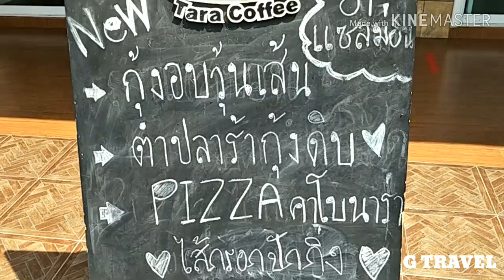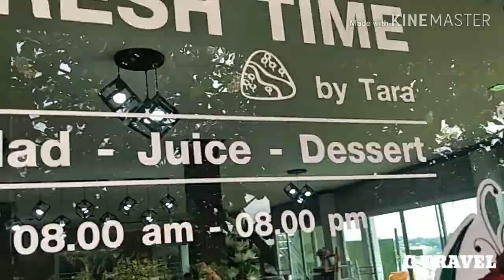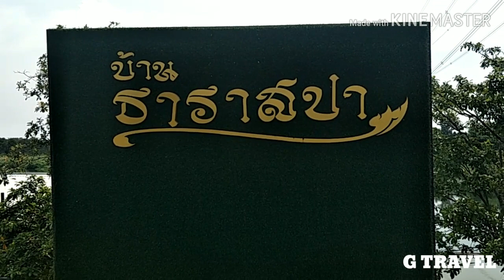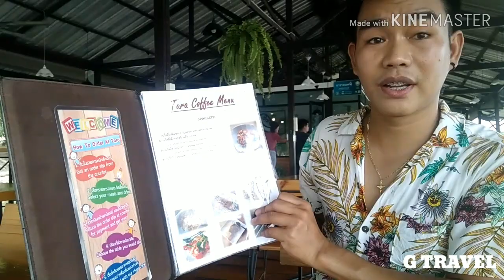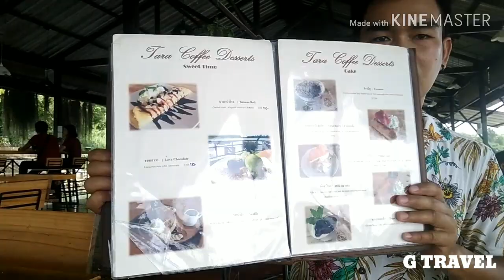Let's go to TARA COFFEE!